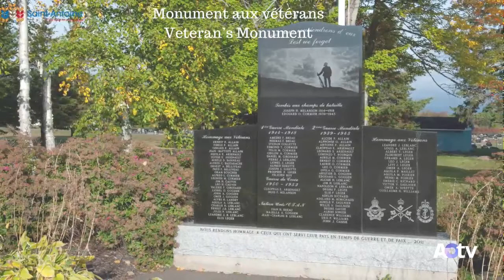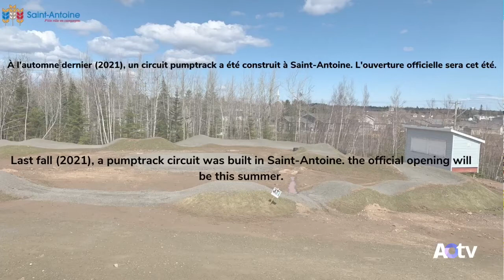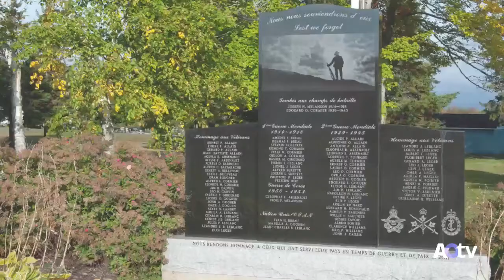2022 DOJO - Moncton Vitos vs Kent Koyotes